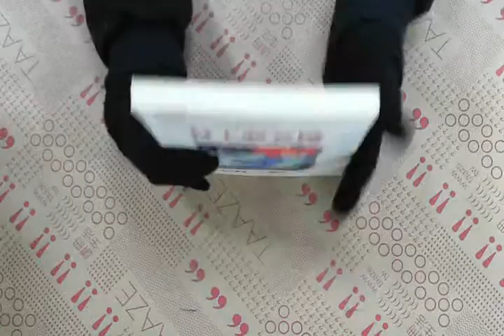TAAZE｜村上收音機 二手書書況 9571337161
TAAZE｜讀冊生活網路書店「村上收音機」，找二手書請至